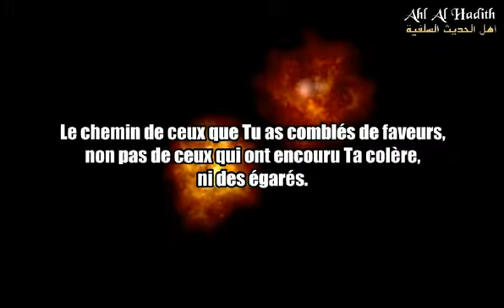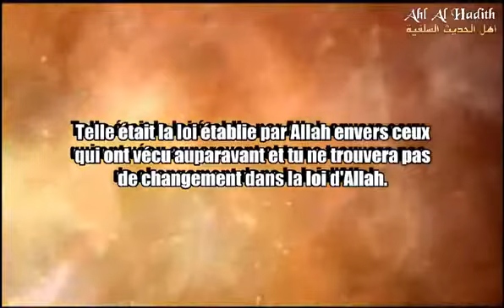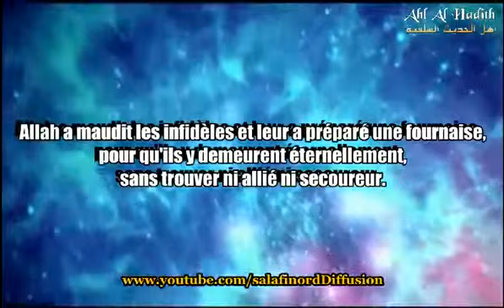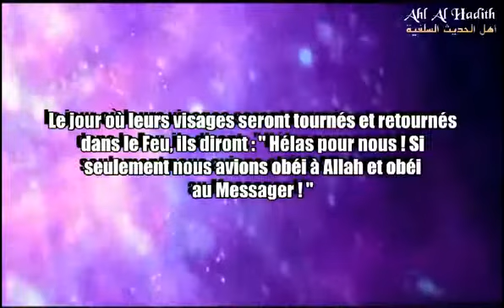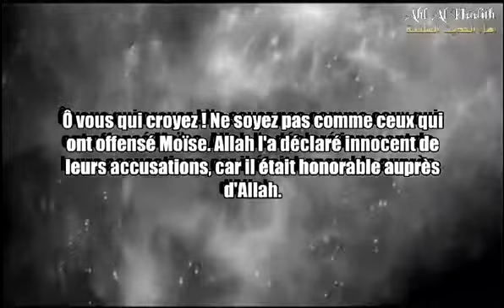Les gens t'interrogent au sujet de l'Heure. Dis : « Sa connaissance est exclusive à Allah »